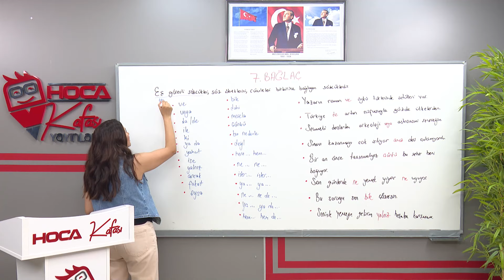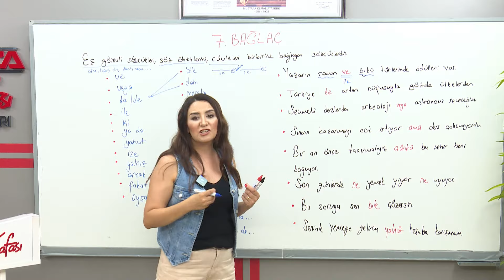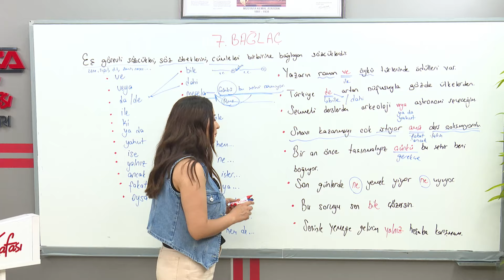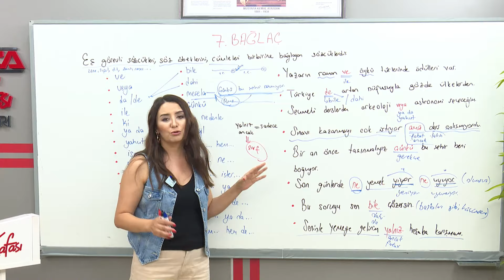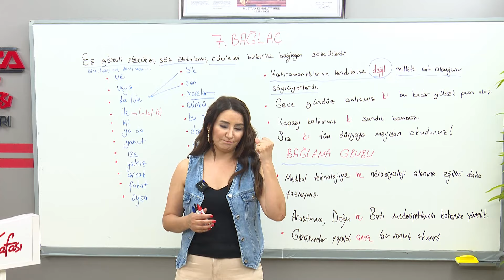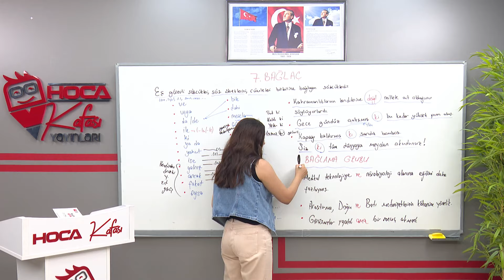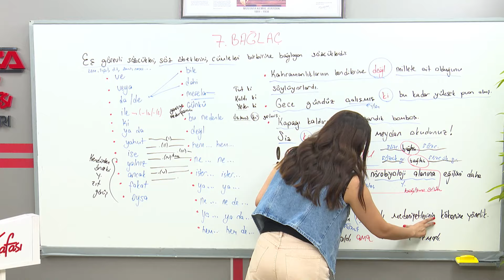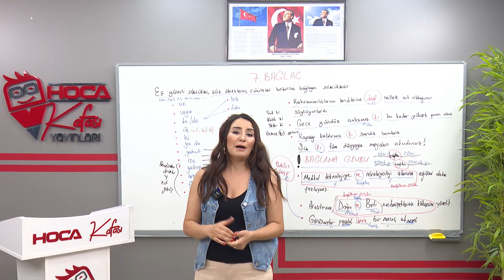30) Bağlaç - Öznur Saat Yıldırım (KPSS TÜRKÇE) 2025